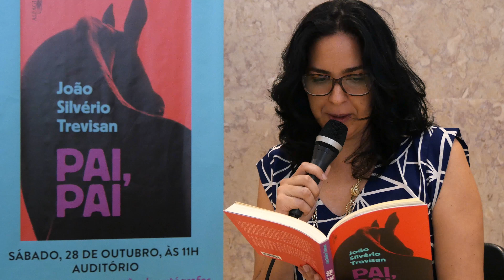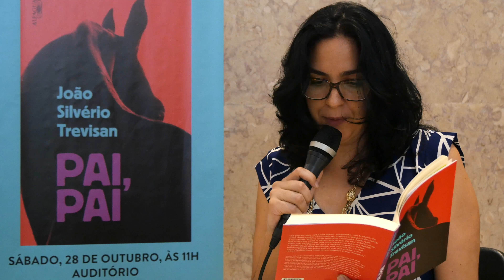Jornada com John Ford - "Pai, Pai " de João Silvério Trevisan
leitura de Fernanda de Aragão
Escritora e arte experimentadora

Lançamento de Livro

PAI, PAI
AUTOR João Silvério Trevisan
EDITORA Alfaguara